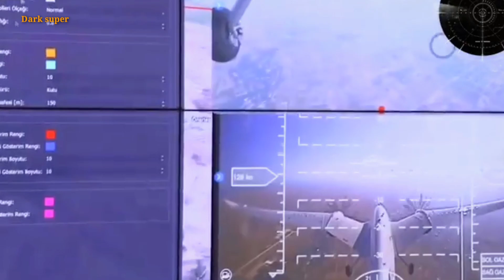Russia Shocked; The Ukrainian military received a new batch of Bayraktar TB2 drones from Baykar.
The Ukrainian military received a new batch of Bayraktar TB2 drones for free from Baykar.